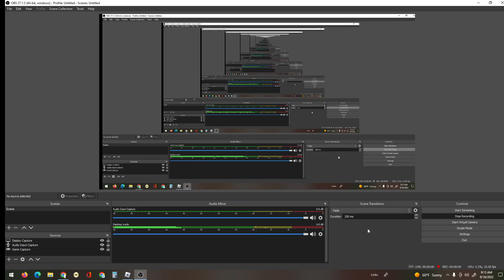So long soldiers,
its been 2 months I haven't uploaded yet
But new video has been released finally!